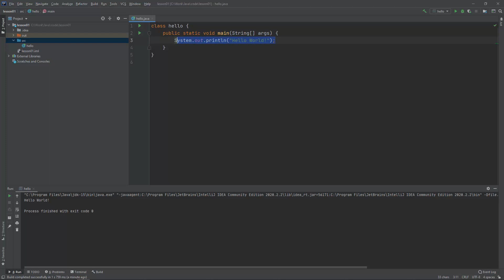JAVA - ΜΑΘΗΜΑ 1 - ΕΙΣΑΓΩΓΗ - Μέρος 6 από 7: To πρώτο μας πρόγραμμα: Επεξήγηση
ΠΕΡΙΕΧΟΜΕΝΑ ΒΙΝΤΕΟ:
6. To πρώτο μας πρόγραμμα
ΠΕΡΙΕΧΟΜΕΝΑ ΜΑΘΗΜΑΤΟΣ:
1. Ιστορική Αναδρομή
2. Βασικές Διαφορές με C/C++
3. Τρόπος Λειτουργίας – Εκδόσεις
4. Εγκατάσταση Java
5. Εγκατάσταση IDE
6. To πρώτο μας πρόγραμμα
Ασκήσεις